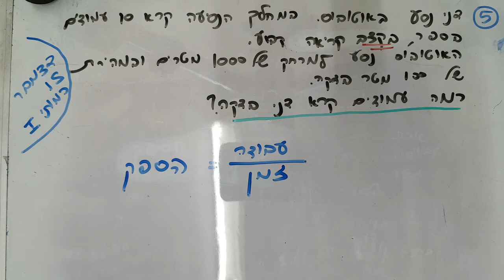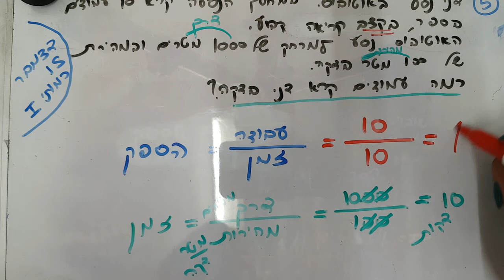בחינה פסיכומטרית דצמבר 2015 כמותית1 שאלה5 EZWAY